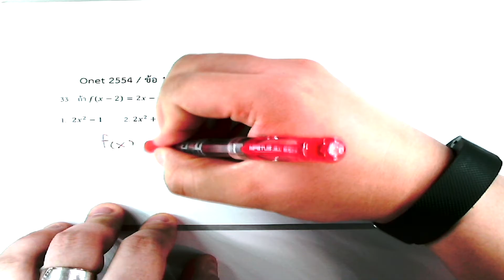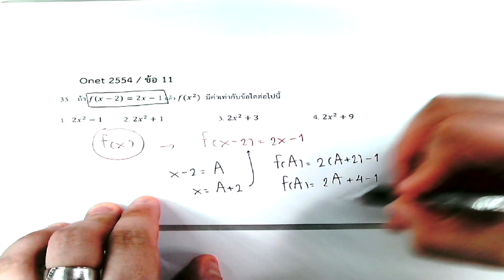33 ความสัมพันธ์และฟังชั่น